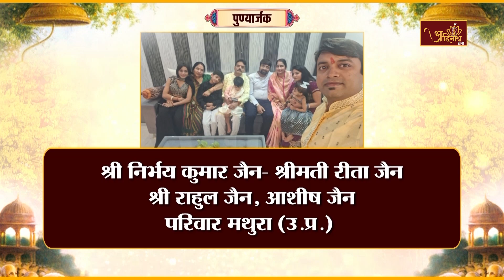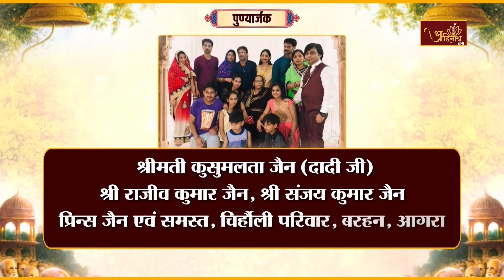P.P Ach. Sobhagya Sagar Ji M.H | Pravachan | 12.08.24 |आचार्यश्री सौभाग्यसागर जी प्रवचन